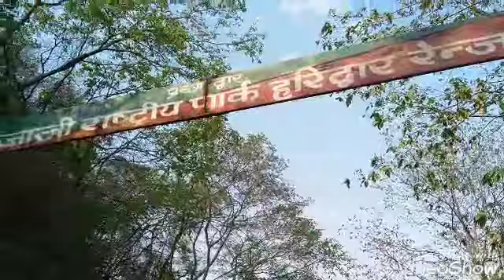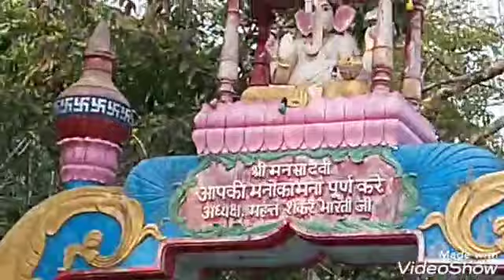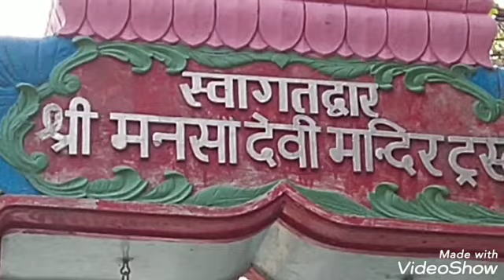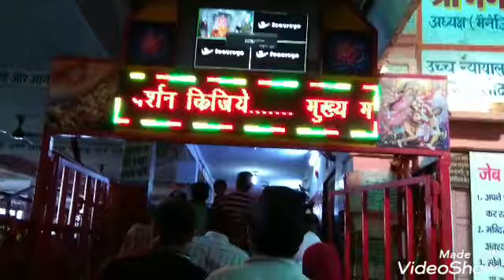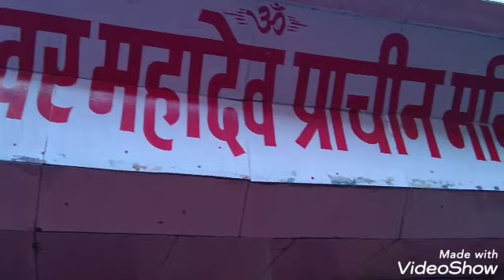MANASA DEVI MANDIR - HARIDWAR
Arun Prabhu ( Sidha Tantric advicer)
ARTHIKULANGARA PUTHAN MADAM.
THIRUMALA BHAGOM.P.O.
THURAVOOR. NEAR T.D. SCHOOL.